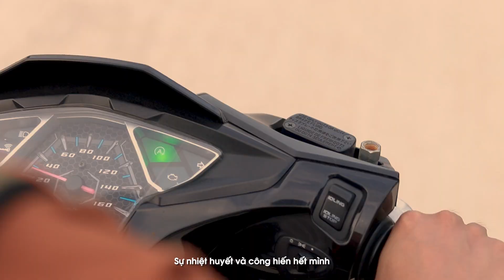SV FPT Polytechnic Cần Thơ | Viral Clip quảng bá thương hiệu Thono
Sử dụng cây thốt nốt để sản xuất đường thốt nốt hẳn đã không còn xa lạ trên thị trường hiện nay. Tuy nhiên, với mong muốn đem hình ảnh loại cây này lên một tầm cao mới, sinh viên Cao đẳng FPT Polytechnic Cần Thơ đã quyết tâm thiết kế bộ nhận diện thương hiệu Thono - thương hiệu sản xuất đường tại Việt Nam.